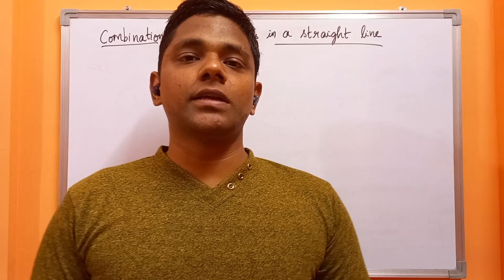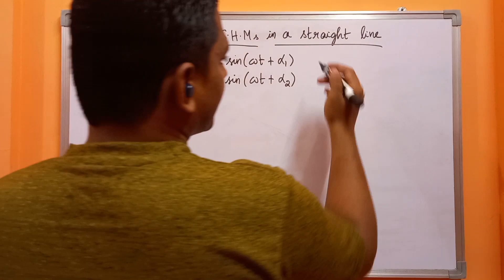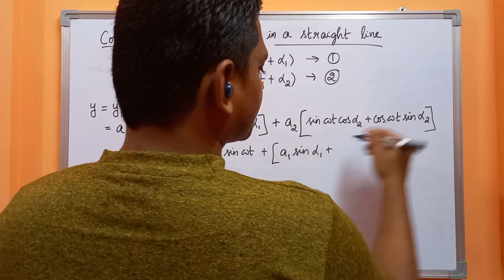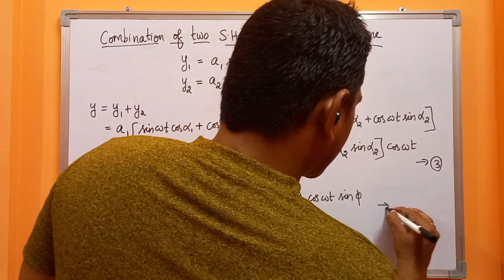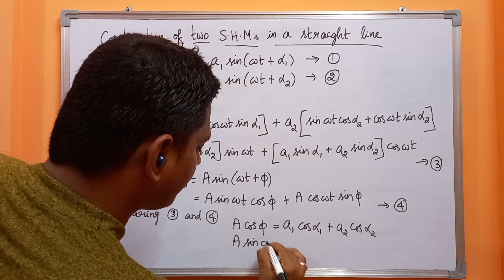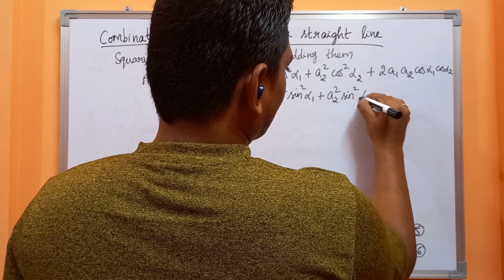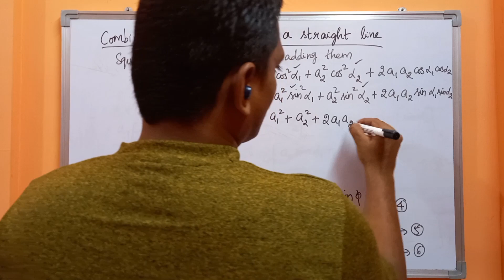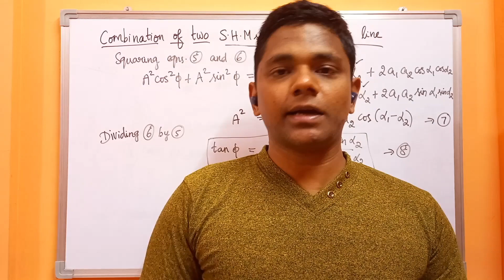Combination of two S.H.M in a straight line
An introduction to Simple Harmonic Motion